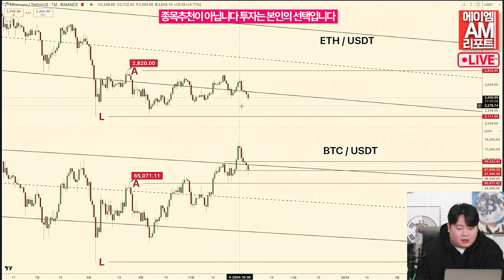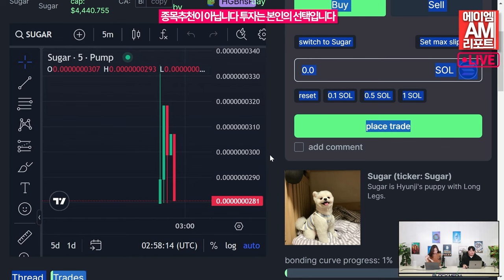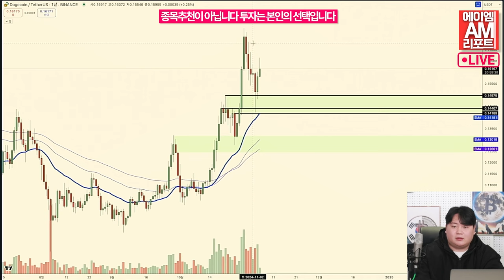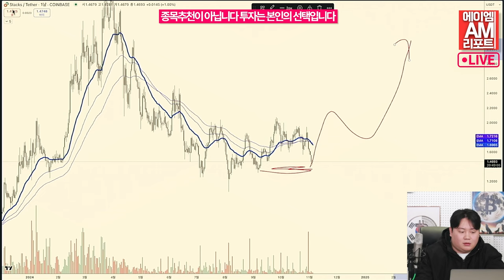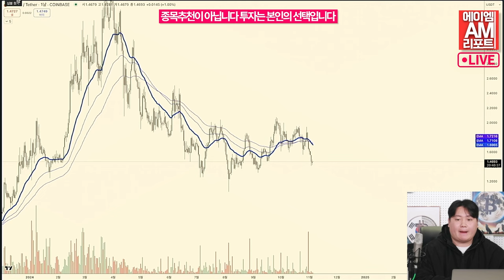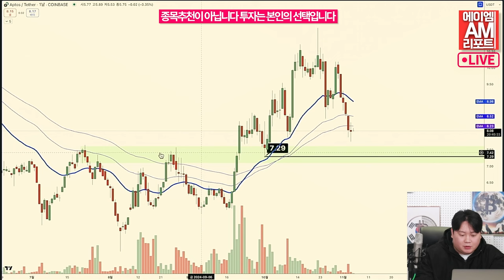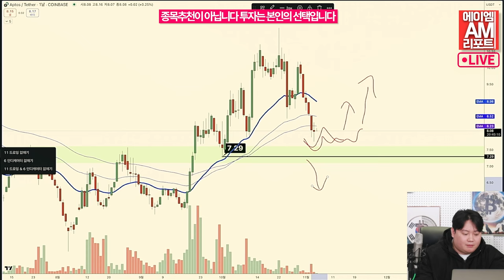반에크, “솔라나 네트워크 높은 수익성과 효율성으로 성장”–수익 구조 확대 가능성 (송승재, 이현지)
글로벌 투자 관리사 반에크(VanEck)가 솔라나(SOL) 네트워크의
높은 거래량을 주목하며 네트워크 구조적 효율성을 긍정적으로 평가했습니다.

반에크는 솔라나가 알리바바(Alibaba)나 드래프트킹스(DraftKings)처럼
초기 사용자 수 논란을 겪었지만, 결국 다양한 수익 모델을 갖춘 플랫폼으로 발전할 수 있다고 강조했습니다.
솔라나의 높은 사용자 참여와 거래량이 결국 장기적인 성장 기회로 이어질 것이라며,
투자자들이 기대하는 수익 다각화가 실현될 가능성을 낙관적으로 평가했습니다.